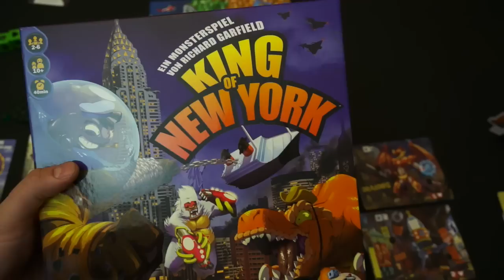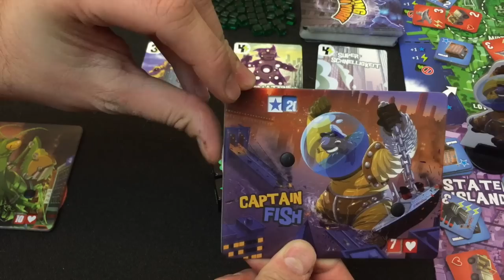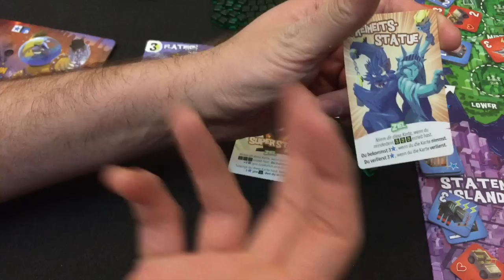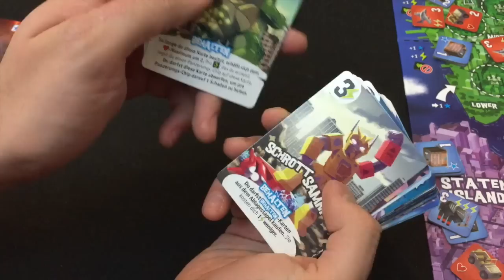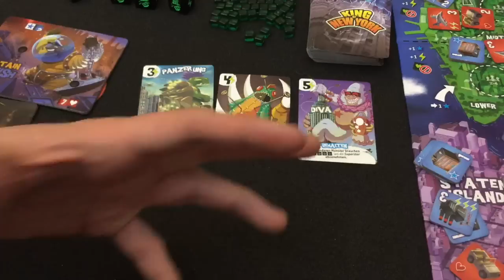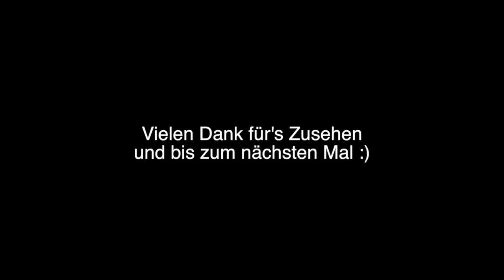King of New York - Videorezension der deutschen Ausgabe - Brettspielblog.net